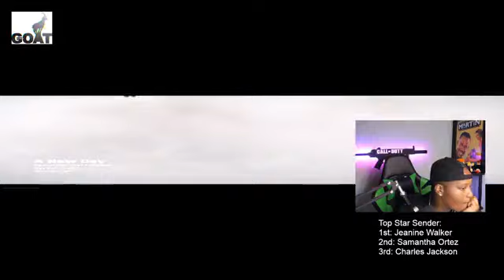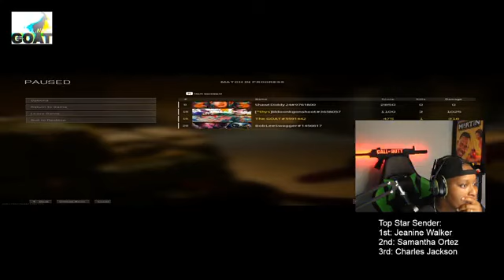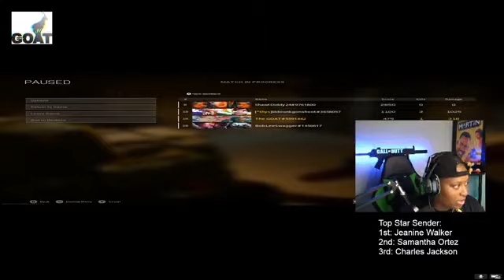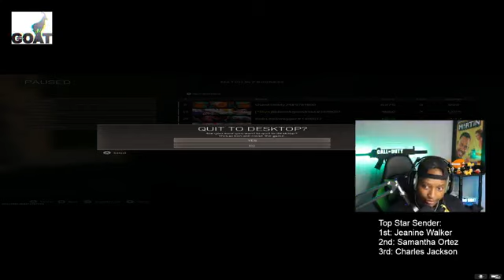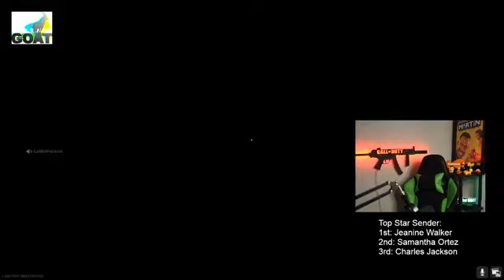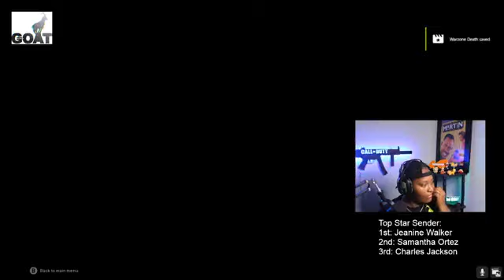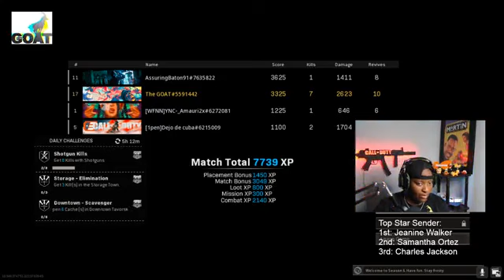quietly did not speak up and went to the backyard where the match took place